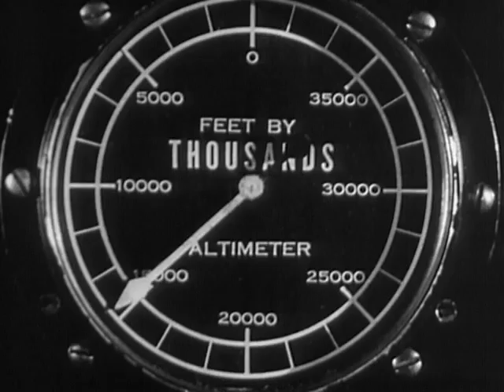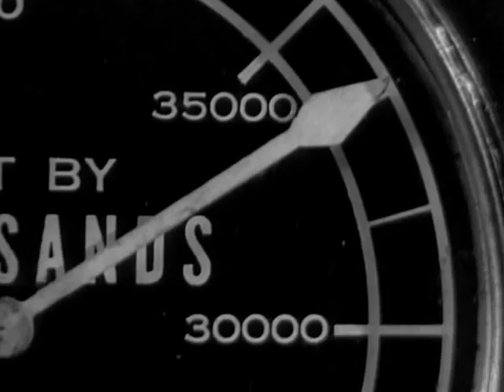The female record-pilot and her deadly mistake(?) [oxygen mask]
Wanna know more about these scenes?